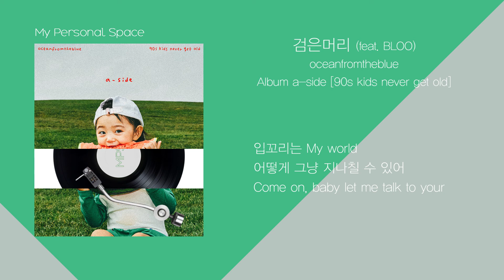oceanfromtheblue - 검은머리 (girl) (feat. 블루 BLOO) / 가사(Lyrics)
oceanfromtheblue - 검은머리 (girl) (feat. 블루 BLOO)

보컬   oceanfromtheblue
피쳐링   블루(BLOO)
작곡   oceanfromtheblue
작사   oceanfromtheblue , 블루(BLOO)
편곡   Weasely
앨범   a-side [90s kids never get old]

oceanfromtheblue - 검은머리 (girl) (feat. 블루 BLOO) [Official Visualizer]

음악취향을 공유하고자 개설한 채널입니다.
추천해주신 모든 곡을 영상으로 올릴 수 없다는 점 미리 양해부탁드립니다!
I opened this channel to share my playlist with you guys.
It will be difficult for myself to upload all the recommendations so keep that in mind.

댓글과 좋아요는 큰 힘이 됩니다!
And, likes and comments are always a source of motivation!

[가사/Lyrics]
검은 머리 My girl
입꼬리는 My world
어떻게 그냥 지나칠 수 있어
Come on, baby let me talk to your
Look at your face
Look at your body
하루 종일 봐도 신기한
너의 허리
다들 여기저기
많이 다녀봤지만
의미 없게 만드는
너의 검은 머리
넌 어딜 가든 Style을 잘 아는듯해
네 그런 점이 내 머리를 때린듯해
이태원, 홍대보다 예쁜 Cafe
방해받고 싶지 않아 서로를 바라보면
나의 어디가 제일 예뻐
그런 말은 제발하지 마
나는 평생 대답 못 해
너무 어려워 고르다 포기할 거야
신경 쓰게 하고 싶지 않은
너는 모를 거야 이런 내 맘
So, I can say that in my life
검은머리 My girl
She's pretty like
She's pretty like
She's pretty like
She's pretty like
She's pretty like
She's pretty like
She's pretty like
She's pretty like
She's pretty like
She's pretty like
She's pretty like
She's pretty like
She's pretty like
She's pretty like
She's pretty like
She's pretty like
네가 가진 검은 머리엔
어울리지 내가 사준 금색 Cartier
I'mma take you out everyday
너를 상대할 여자는 없어 이 길거리엔
결정해 뭐라 나를 부를지
술이 취했을 때 누구 번호를 누를지
너를 생각 하면서 난 발을 구르지
더이상 너의 감정을 억누르지 마
She's pretty like
She's pretty like
She's pretty like
She's pretty like
She's pretty like
She's pretty like
She's pretty like
She's pretty like
She's pretty like
She's pretty like
She's pretty like
She's pretty like
She's pretty like
She's pretty like
She's pretty like
She's pretty like
나 오늘 밤 샐거야 La la la
이유를 묻는다면 잘 몰라
함께 하면 좋겠어 저 멀리
말은 줄일게 Let's do this
Oh you know
어디까지 가든 절대 실망하지 않게
I just wanna make you mine